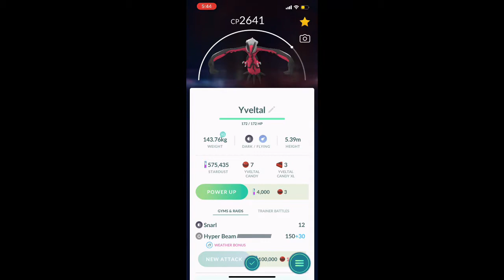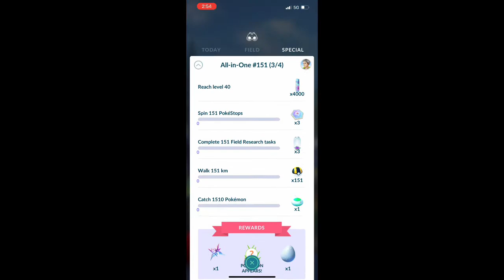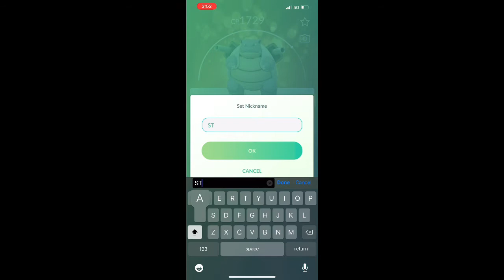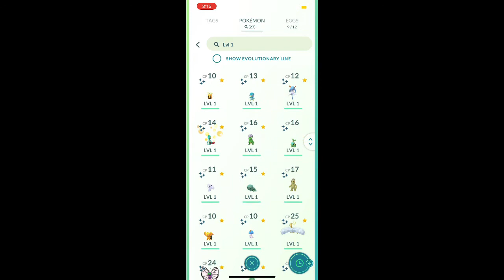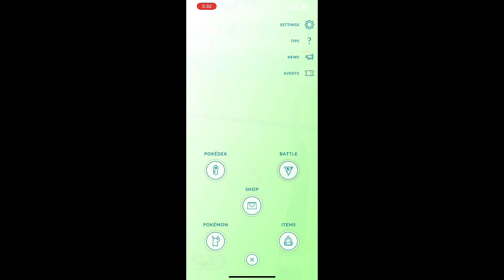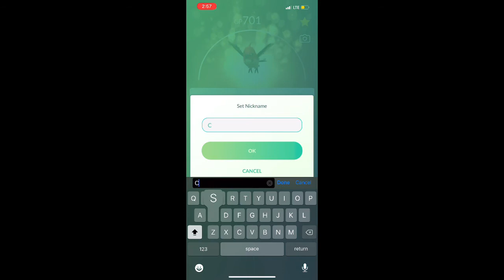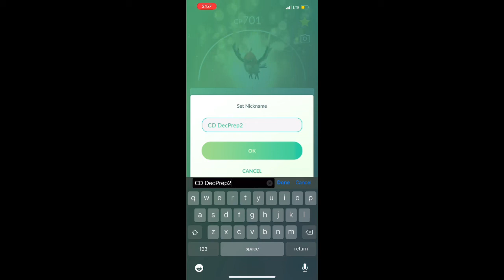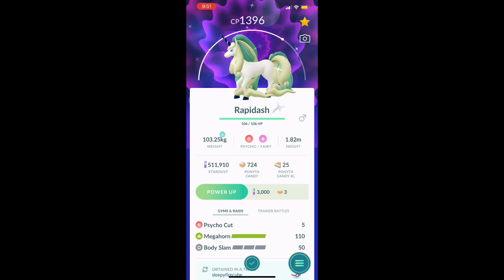100% Complete Pokémon Go PokeDex! Current as of 5/19/2021! + Mega Shiny Dex/Shiny Lucky Trades!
Another update! This is everything that is available as of the date in the title!!